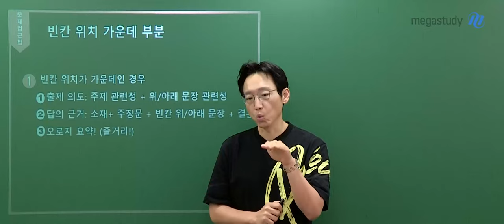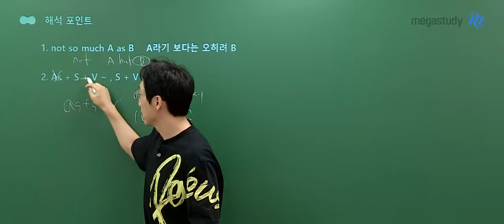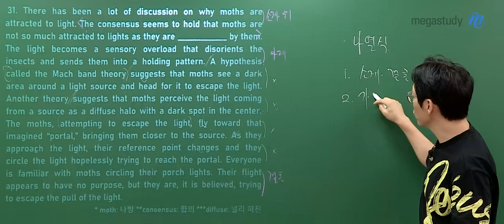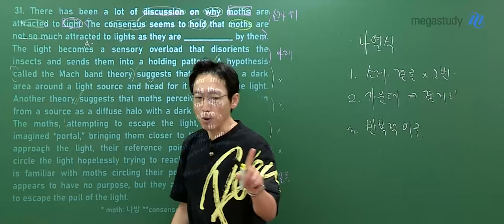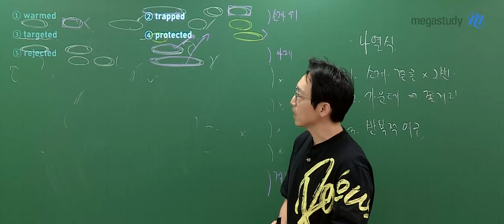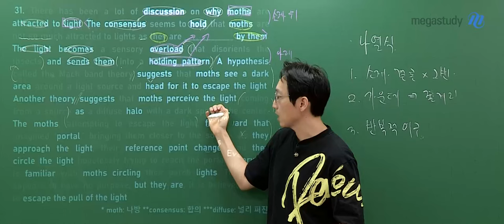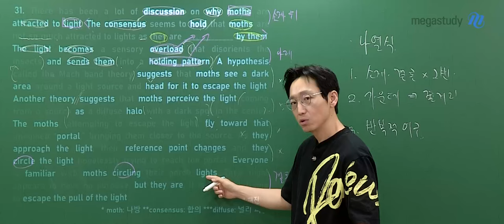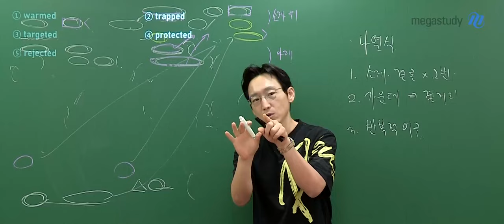[메가스터디] 영어 김기철쌤 - 2025학년도 고3 9월 모의고사 영어 해설강의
영어 김기철 선생님의 2025학년도 고3 9월 모의고사 영어 해설강의 영상입니다.